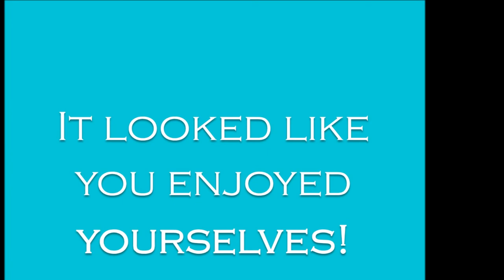11 18 17 Welcome Back Video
2017 Pelican Sound Welcome Back Video